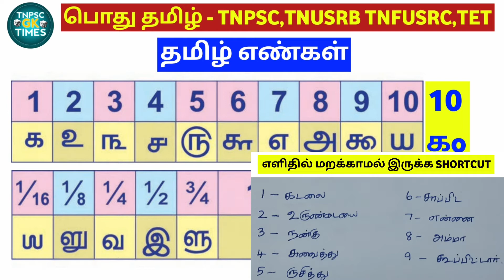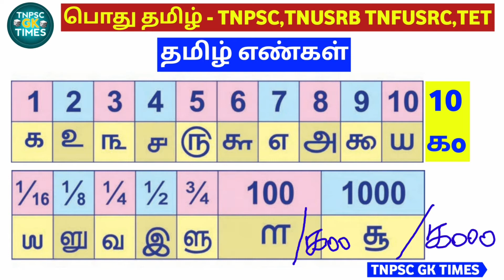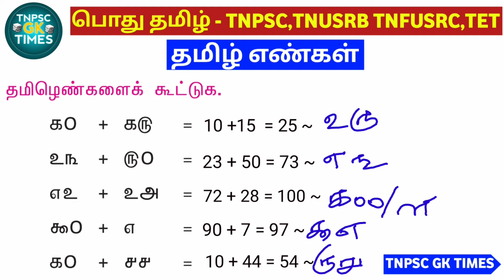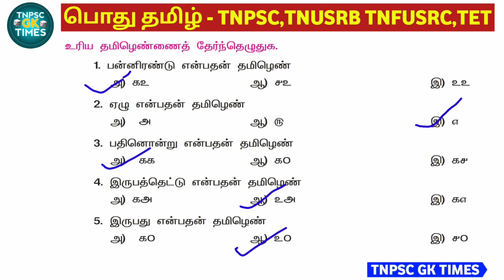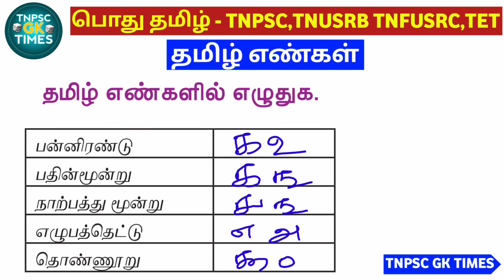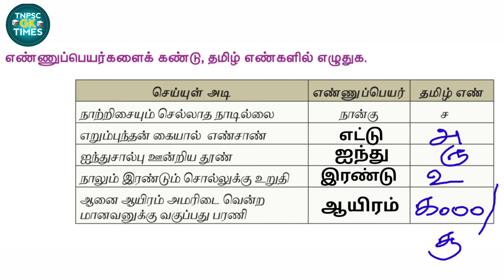தமிழ் எண்கள் 1 முதல் 100 வரை|Tamil numbers 1 to 1000 shortcuts| பொது தமிழ்|tnpsc group 2&4|tnusrb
பொது தமிழ்

தமிழ் எண்கள் 1 முதல் 1000 வரை

முழுவதும் புதிய பள்ளி பாடபுத்தகத்திலிருந்து எடுக்கப்பட்டவை.

tamil numbers 1 to 1000

tamil numbers in school level exam

tamil numbers shortcut in tamil

tnpsc group 7 tamil questions

tnusrb pc exam tamil

tnusrb si exam tamil test

tnpsc tamil eligibility test

தமிழ்எண்களைப் பயன்படுத்தும் நாடு

உலகில் ஒரே ஒரு நாடு மட்டுமே தமிழ் எண்களை நாணயத்தாள்களில் பயன்படுத்துகிறது.

தமிழ் எண்கள்

91 - கூக, 92 - கூஉ, 93- கூங, 94 - கூச, 95 - கூரு, 96 - கூசு, 97 - கூஎ, 98 - கூஅ, 99 - கூகூ, 100 - கoo
101 - கoக, 102- கoஉ, 103 - கoங, 104 - கoச, 105 - கoரு, 106 - கoசு, 107 - கoஎ, 108 - கoஅ, 109 - கoகூ, 110 - ககo
111 - ககக, 112- ககஉ, 113 - ககங, 114 - ககச, 115 - ககரு, 116 - ககசு, 117 - ககஎ, 118 - ககஅ, 119 - கககூ, 120 - கஉo
121 - கஉக, 122- கஉஉ, 123 - கஉங, 124 - கஉச, 125 - கஉரு, 126 -கஉசு, 127 - கஉஎ, 128 - கஉஅ, 129 - கஉகூ, 130 - கஙo
131 - கஙக, 132- கஙஉ, 133 - கஙங, 134 - கஙச, 135 - கஙரு, 136 - கஙசு, 137 - கஙஎ, 138 - கஙஅ, 139 - கஙகூ, 140 - கசo
141 - கசக, 142- கசஉ, 143 - கசங, 144 - கசச, 145 - கசரு, 146 - கசசு, 147 - கசஎ, 148 - கசஅ, 149 - கசகூ, 150 - கருo
151 - கருக, 152- கருஉ, 153 - கருச, 154 - கருச, 155 - கருரு, 156 - கருஎ, 157 - கருஎ, 158 - கருஅ, 159 - கருகூ, 160 - கசுo
161 - கசுக, 162- கசுஉ, 163 - கசுங, 164 - கசுச, 165 - கசுரு, 166 - கசுசு, 167 - கசுஎ, 168 - கசுஅ, 169 - கசுகூ, 170 - கஎo
171 - கஎக, 172- கஎஉ, 173 - கஎங, 174 - கஏசு, 175 - கஎரு, 176 - கஎசு, 177 - கஎஎ, 178 - கஎஅ, 179 - கஎகூ, 180 - கஅo
181 - கஅக, 182- கஅஉ, 183 - கஅங, 184 - கஅச, 185 - கஅரு, 186 - கஅசு, 187 - கஅஎ, 188 - கஅஅ, 189 - கஅகூ, 190 - ககூo
191 - ககூக, 192- ககூஉ, 193 - ககூங, 194 - ககூச, 195 - ககூரு, 196 - ககூசு, 197 - ககூஎ, 198 - ககூஅ, 199 - ககூகூ, 200 - உoo
      மொரீசியஸ்  நாட்டின் ரூபாய் தாளில் தமிழில் எழுத்துக்களும், எண்களும் ( ரூ.10 தமிழில் ) இடம் பெற்றிருக்கின்றது. எங்கோ தூரத்தில் ஆப்பிரிக்காவின் அருகில் உள்ள மொரிசியஸ் அரசு தமிழ் எண்களை பயன்படுத்துவது பெருமைக்குரியதே.
மொரீசியஸில் 30000 க்கும் மேற்பட்ட தமிழர்கள் வாழ்கின்றனர்.  அகத்தியர் தந்த தமிழ் மொரீசியஸில் இன்றும் வாழ்கிறது.🙏